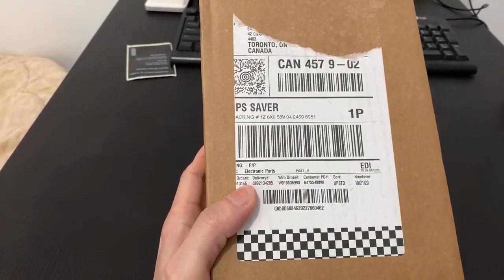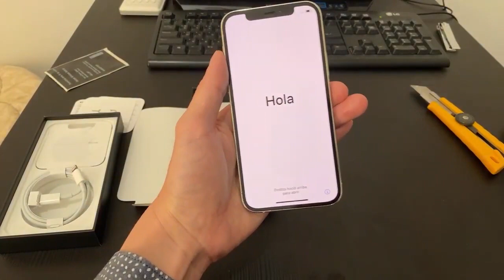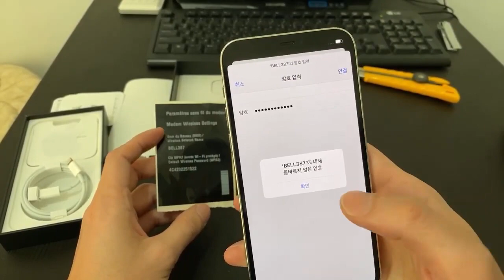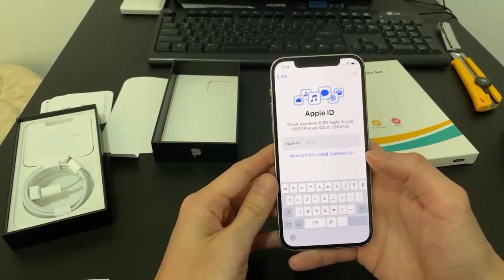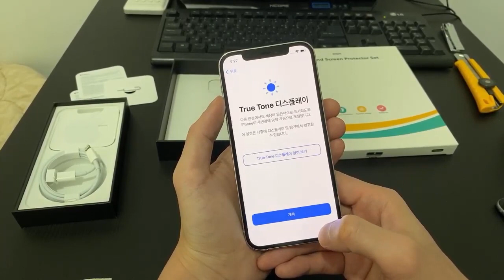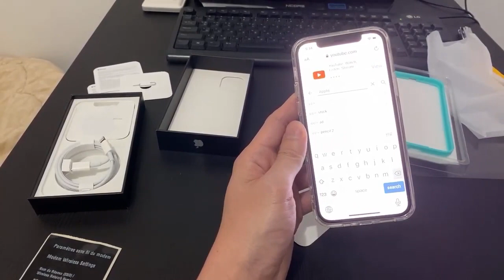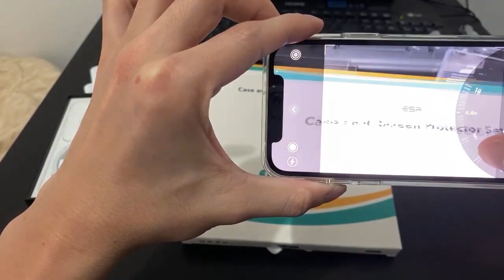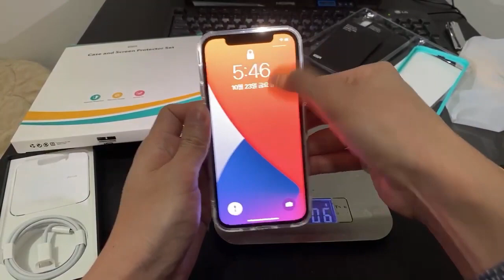특이한 아이폰12 프로 실버 실시간 언박싱 라이브 재방송 풀영상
앞서 아이폰12 프로 실버를 받자마자 실시간 스트리밍을 진행을 하였는데 한국시간이 새벽이어서 놓치신 분들을 위해 녹화한 영상을 업로드 해봤습니다. 개봉해본 소감은 역시 옆 프레임이 많이 빛난다는 것이고 손톱깍기와 비슷한 광택을 보여줬습니다. 아마존에서 구입한 ESR 투명 케이스와 그리고 한국에서 구매했던 보조 배터리, 케이블 등 호환성도 다뤘으니 아이폰 12 프로를 사전예약 하시고 특히 실버 컬러를 기다리시는 분들에게 도움이 되었으면 좋겠습니다. 질문 있으신 분들은 댓글 주시면 확인하는 대로 테스트후 답글 드리겠습니다.  영상이 좀 길긴하지만 유용하게 그리고 재미있게 봐주셨으면 좋겠습니다.  감사합니다^^

제품, 중간 영상 출처 : 애플

음악 출처